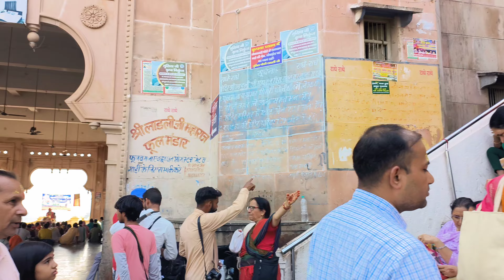Jai shree Radha Rani Mahal in varshana